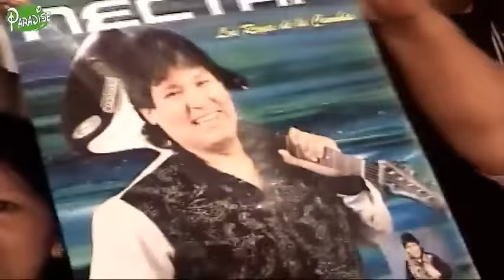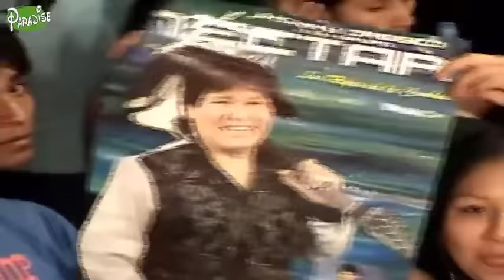Grupo Néctar - Concierto Virú (Trujillo)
El grupo "Néctar" en su máxima expresión.

Con Miguel Porras en los timbales, y en alguna otra cosa.

00:00 - Cerveza, ron y néctar
06:29 - Linda chiquita
10:59 - Cholita
16:41 - Dile / A los bosques (cortado)
20:56 - El arbolito
26:35 - Linda muchachita
31:41 - Dime que tienes, corazón / Aniversario (Rosa bonita)
39:50 - Muchacho provinciano / Ven mi amor (Qué dolor) / María Teresa / Soy soltero
51:10 - Muchachita celosa / Jardín de amor / Caprichosa
59:22 - Huarochirana / Maldito licor / Los hombres también lloran / A qué volviste
1:13:01 - Muchachita / Ojitos hechiceros
1:20:46 - Enséñame / Soy solterito (sin compromiso) / Noche / Campesina
1:34:20 - Ojitos mentirosos
1:40:27 - Pecadora
1:45:05 - Por ella
1:51:01 - Suéltame
1:54:59 - Tú vives equivocada